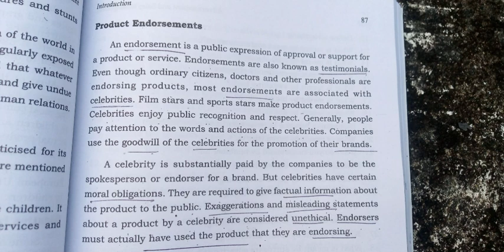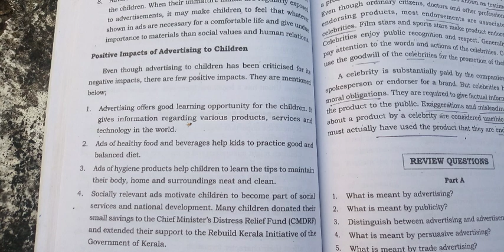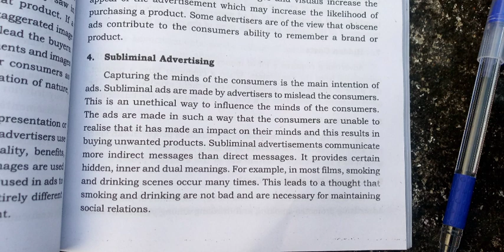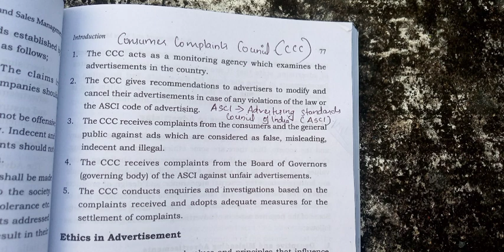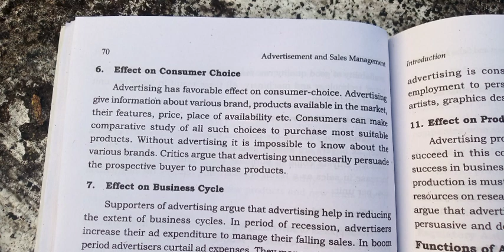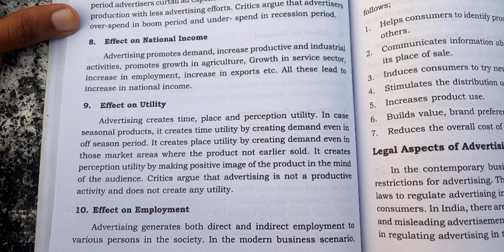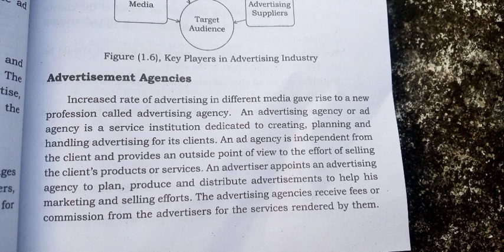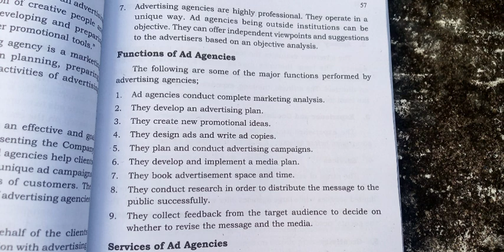Advertisment and sales management || sem 6 || exam special video || part 1